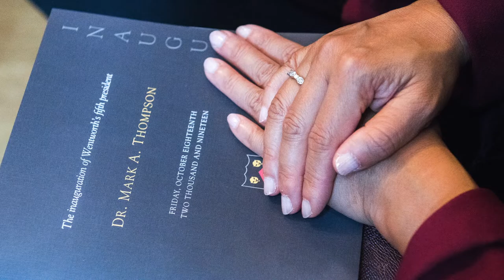Mark A. Thompson Inauguration Photo Slideshow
Thank you for making President Mark Thompson's Inauguration Week and ceremony a success!